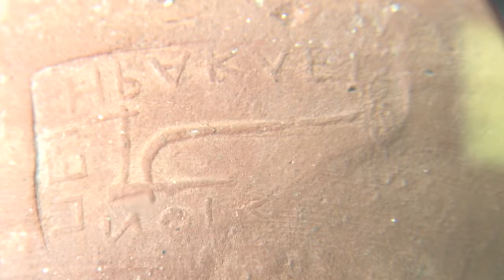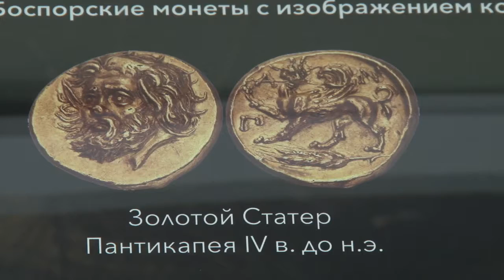Древним хлеборобам посвящена новая выставка в музее "Горгиппия"